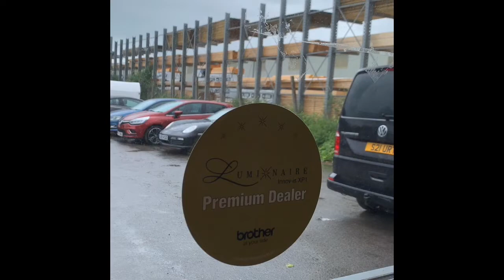Things To Do On A Rainy Day In Yorkshire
come down and start a Quilt on a rainy day in north Yorkshire.

All Fabric & Wadding £8/m with a free pattern if you buy everything for the pattern in 1 go.